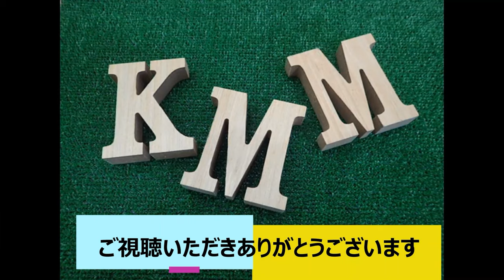【LEGO】ディズニープリンセス モアナと伝説の海 【43170】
今回はディズニーのレゴを作ってみました！
簡単で可愛く出来上がるので飾って置くのもいいですね♪ほかのプリンセスも作ってみたいですオン